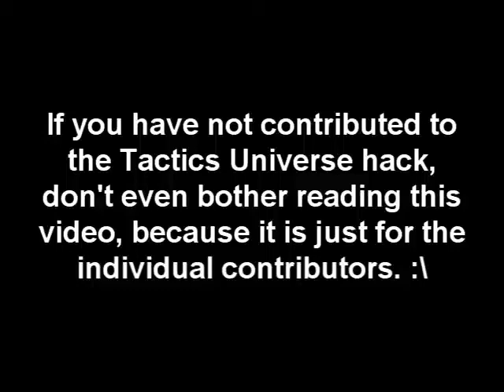Important Tactics Universe Notice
---READ THE VIDEO---

If you contributed something to the hack, mainly a character or a graphic, let me know if you still want it in the game or not! I MUST know! And tell me who you are, too, especially if you have multiple contributions and you didn't make just one character.

Thanks, and have a great winter back!